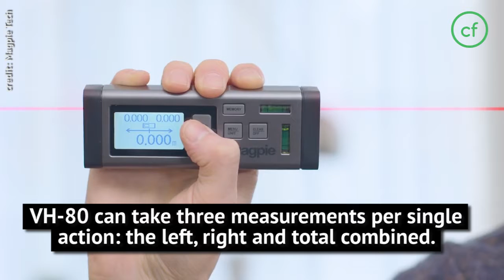VH 80 - The World's First Bilateral Laser Distance Measurer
VH-80 shoots two pulses of laser light from two sources in opposite directions and measures the amount of time it takes for each pulse to bounce back to its accompanied sensors. Since light moves at a constant, VH-80 can calculate the distance between itself and the targets with high accuracy.

VH-80 means you can measure the distance between two points by positioning yourself anywhere along the line of measurement. In complicated working environments, when you need more than two hands or an extra body or two, and there are obstacles in your way, VH-80 eliminates all of these hassles.

Two laser diodes mean VH-80 can take three measurements per single action: the left, right and total combined. Therefore, when measuring multiple lengths, the advantages to using VH-80 is exponentially increased, reducing your moves by factor of three.

VH-80's measurement covers a total of 80 meters. That's the length of a soccer field. How fast can you run across the field and back to retrieve your tape measure? Get it done in a second with VH-80.